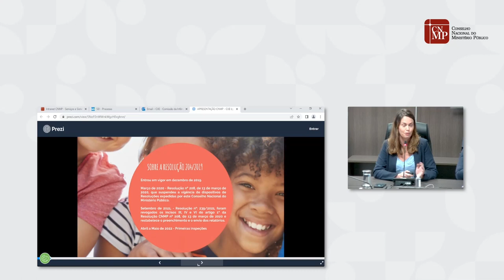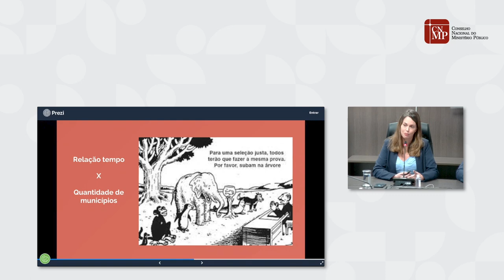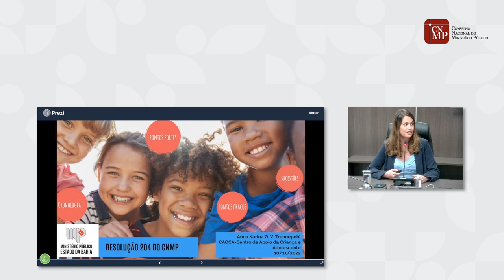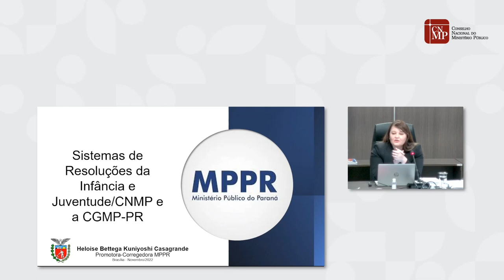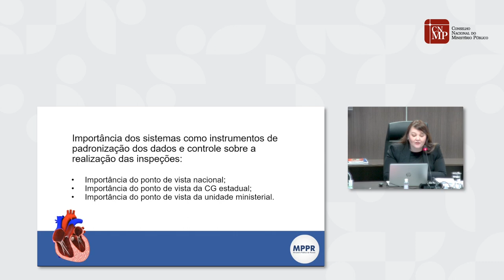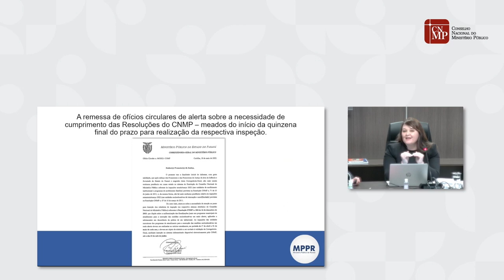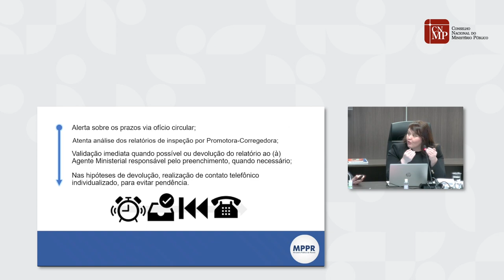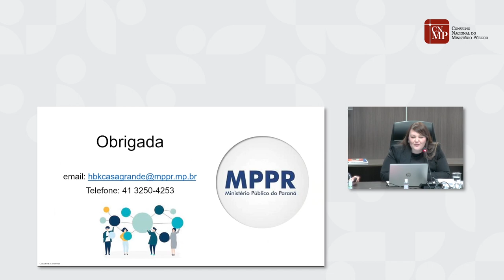Reunião Técnica CIJE - Resolução CNMP nº 204/2019